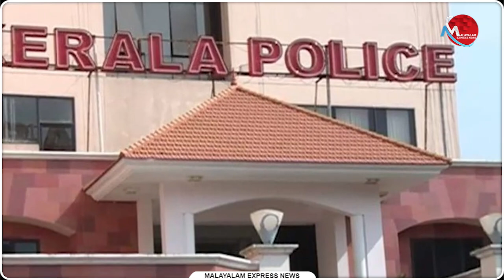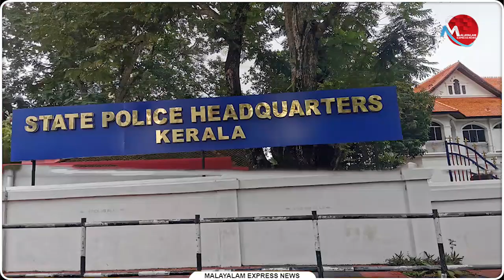മോന്‍സണുമായി ബന്ധമുളള പോലീസിലെ ഉന്നതന്‌ തമിഴ്‌നാട്ടിലും കേരളത്തിലും കോടികളുടെ ബിനാമി നിക്ഷേപം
Tag-Generator-Youtube-malayalam news-global